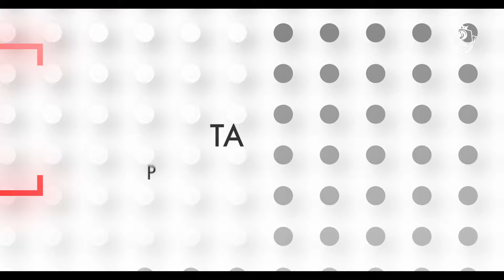Francesco D'Onofrio - Au ❤️ De Nos Métallos ( ACDNM S2-3)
Voici le 3e épisode de la deuxième saison de la série "Au ❤️ de nos Métallos" avec Francesco D'Onofrio.